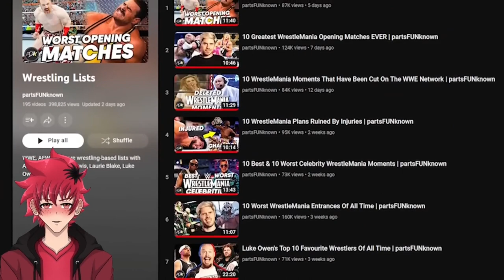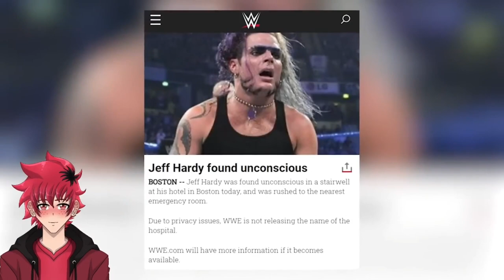Flame Reacts To 10 WWE Stars Who Should Have Main Evented WrestleMania | Vtuber